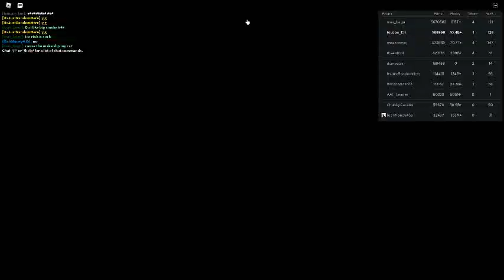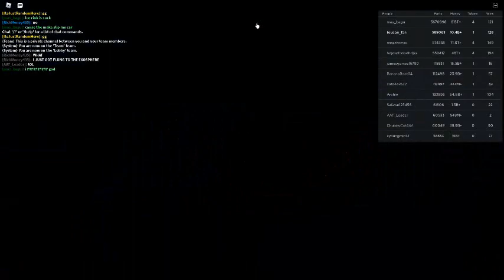Russia Car Crash Compilation 12179